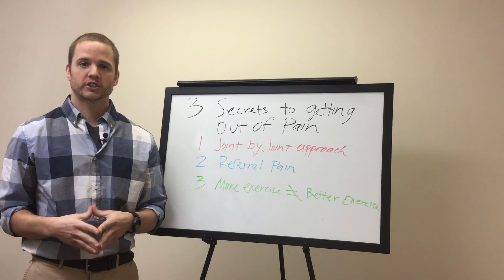3 Secrets to Getting Out of Pain Durham North Carolina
3 Secrets to Getting Out of Pain Durham North Carolina